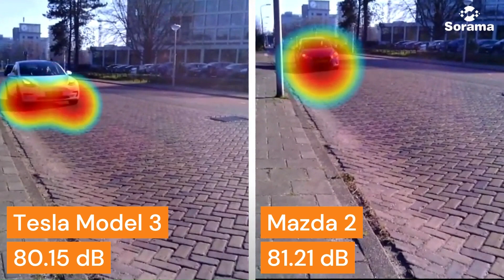Electric vs non-electric cars pass by noise | Sorama Acoustic Camera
Are electric cars quieter?

While the shift towards electric vehicles is often hailed as a noiseless alternative, it might not be the solution we envision.

As you can see in the video below, after 20km/h the tire noise becomes the dominant sound source and completely masks the engine noise emissions.

The potential game-changer in the fight against traffic noise pollution will be electric trucks.